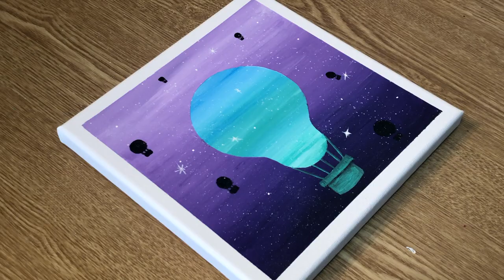Hot Air Balloon Painting for Beginners | Easy Painting tutorial #052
hot air balloon painting for beginners]

Hi, Im Marie 🤗
thank U for watching my work video!
Today I drew a hot air balloon.
Please adjust the volume with earphone.